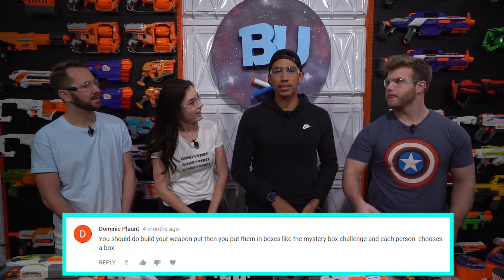NERF Build Your Weapon | Mystery Swap Edition!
It's another NERF Build Your Weapon but with a Mystery Twist! Check it out and be sure to tell us below if you enjoyed this version!

Battle Universe is on Twitter!

Battle Universe is on Instagram!

Get your own Battle Bunkerz and build your very own battlefield in your backyard! Check them out!